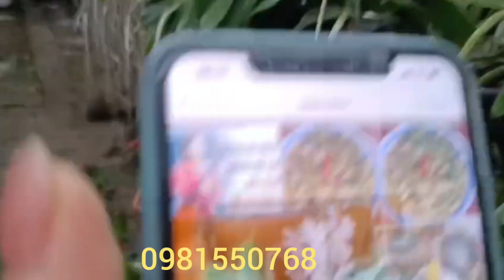Combo Trầm 100k-Đai Châu Siêu Đẹp...đt 0981550768